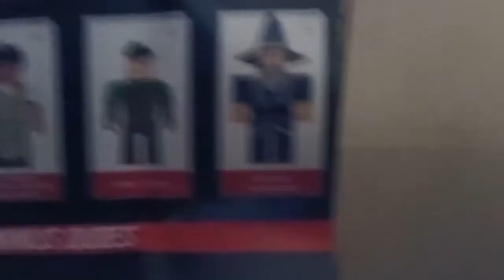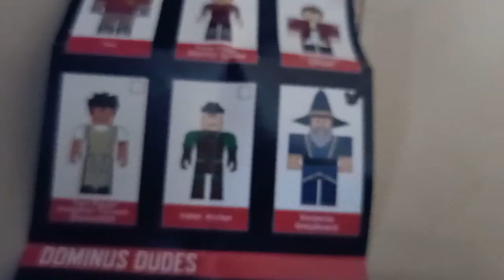roblox toy: vesteria greybeard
yeathe virtual item code thingy: 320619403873